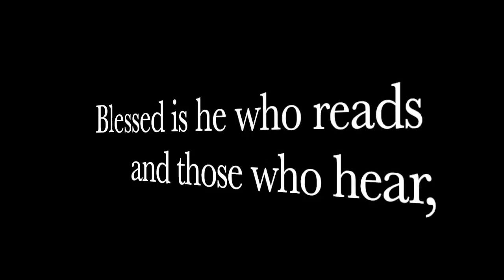We Now Know Where 80,000 Stolen Guns Came From!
Over 100,000 Guns STOLEN!  We NOW KNOW WHERE  80,000 came from.  And it is VERY Disturbing!!